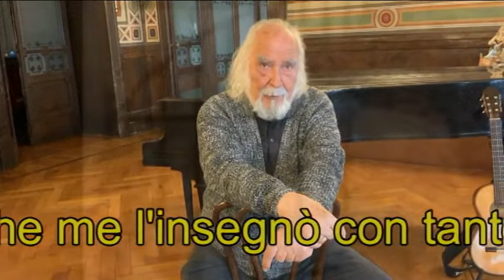Guido Gozzano COCOTTE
Claudio Giombi dedica COCOTTE all amico colonnello GINO FANTONI